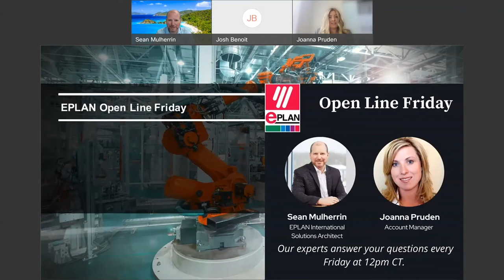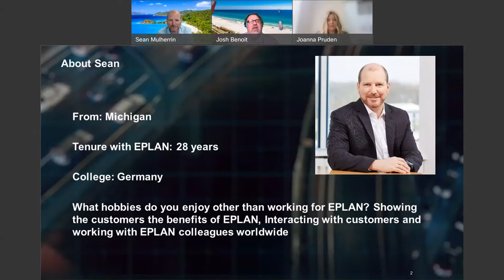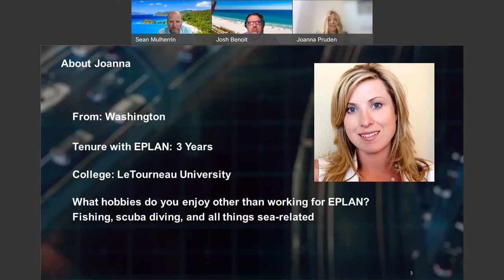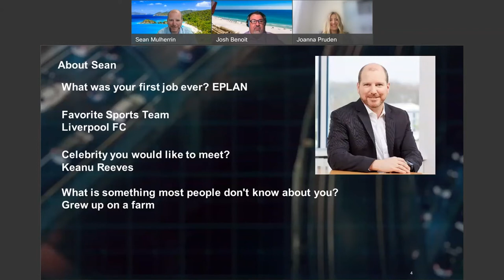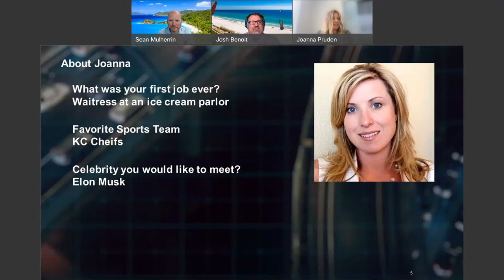EPLAN Open Line Friday - Sean Mulherrin and Joanna Pruden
@PoweredByEPLAN  and Joanna Pruden had a great discussion today on the difference between Digitization and Digitalization.

00:00 Let's get back to normal
10:35 What is the difference between CAE and CAD?
11:28 Digitization and Digitalization explained
16:25 How to bring over legacy data
22:24 What does standardizing mean?
28:50 Data Portal = Parts Catalog
31:40 How standardization helps with labor shortage
42:35 How would you explain EPLAN to a 6 year old?
44:32 What is the purpose of a schematic?
47:37 Is it possible to automate design when you have different machines?
54:14 Sean loves Preplanning